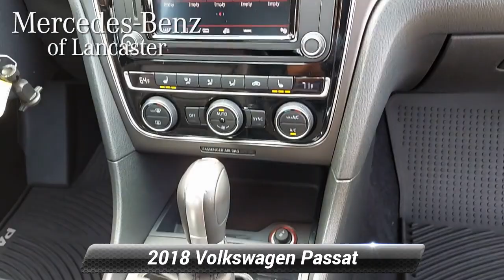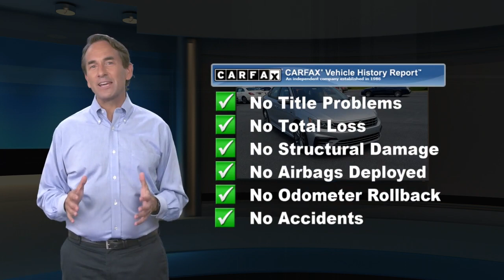Used 2018 Volkswagen Passat R-Line, East Petersburg, PA MB9760C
Clean CARFAX. SUPER CLEAN LOCAL TRADE!!, HURRY SHARP CAR!!, BRAND NEW STATE INSPECTION AND SERVICE!!!, 3 MONTH-3000 MILE POWERTRAIN WARRANTY!!, FACTORY REMAINING WARRANTY 6 YEAR/72000 MILES!!, Titan Black LEATHERETTE, LED Headlights, LED Tail Lights, R-Line Lighting Package. Reflex Silver Metallic 2018 Volkswagen Passat2.0T R-Line FWD 6-Speed Automatic with Tiptronic 2.0L TSI25/36 City/Highway MPG

[RLVID:7720:060bcaff558904a2:5f0472a61e62bd85:1]